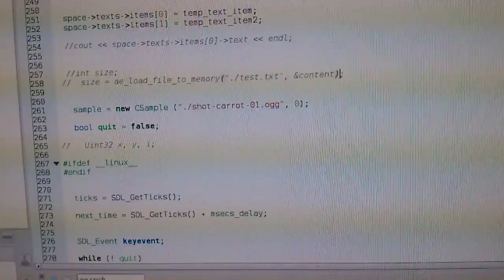Юрик 2 - демо движка